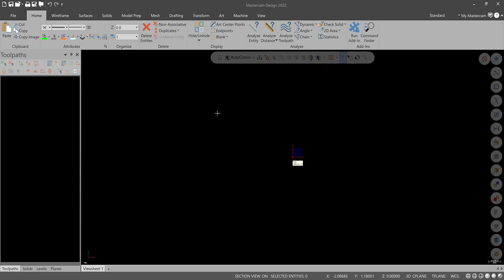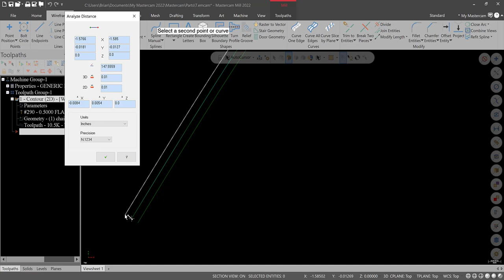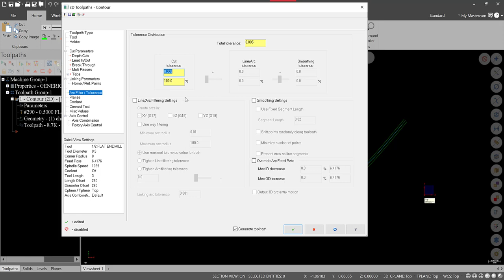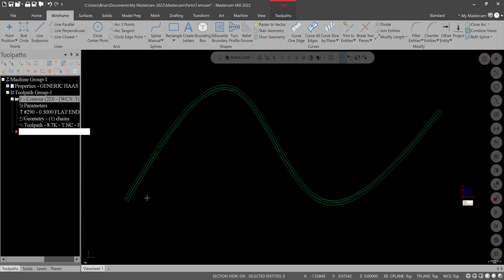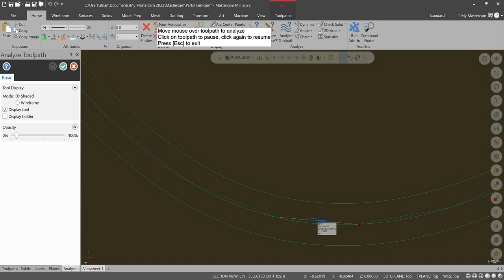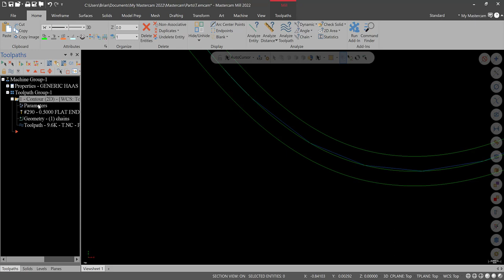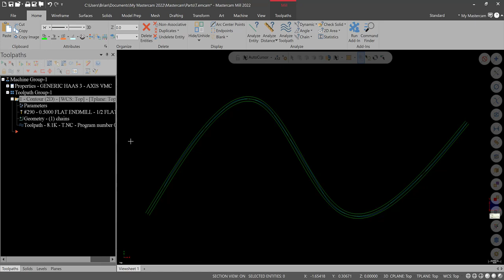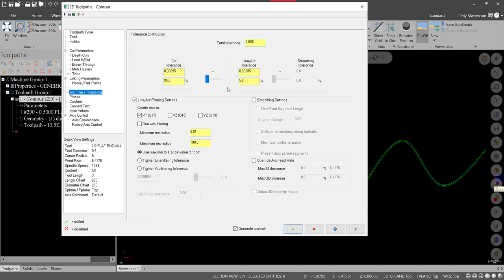MASTERCAM ARC FILTERING EXAMPLE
QUICK EXAMPLE OF WHAT THE ARC FILTERING SETTINGS DO IN MASTERCAM USING SIMPLE GEOMETRY TO DRIVE IT.